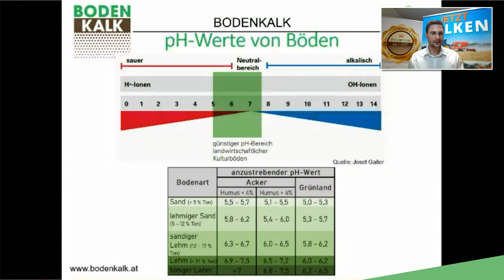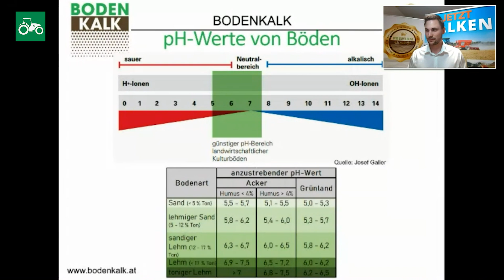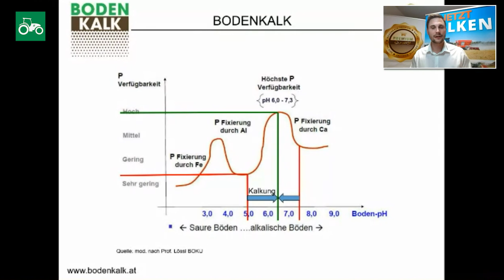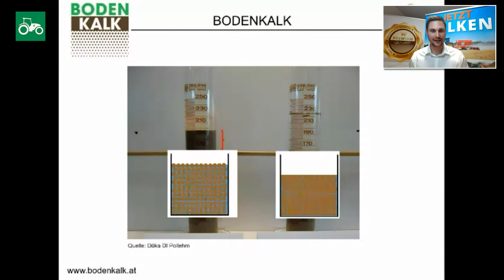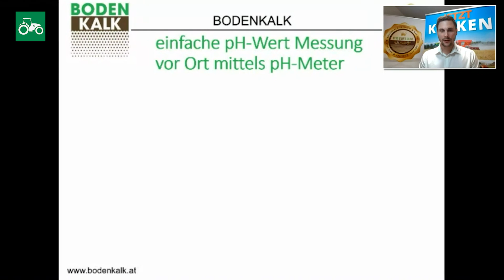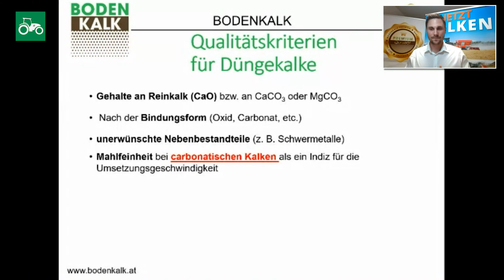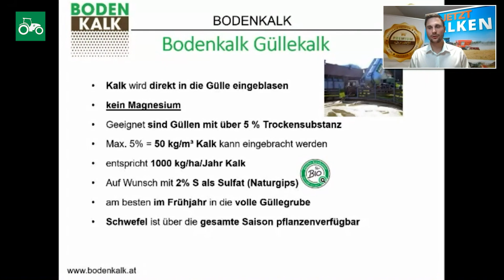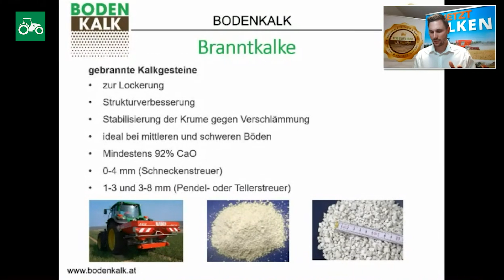Nährstoffe mobilisieren und Düngerkosten sparen mit Kalk | landwirt.com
Die Kalkung spielt für den Boden-pH-Wert und insbesondere für die Mobilisierung von Nährstoffen eine große Rolle. Mit einer Kalkung können Nährstoffe verfügbar gemacht und Kosten für teure Dünger gespart werden. Eine gute Kalkversorgung hilft aber auch, Starkniederschläge besser zu überstehen und Wasser für Trockenperioden zu speichern. Hochwertige Düngekalke unterliegen Qualitätsmerkmalen, anhand derer sie von qualitativ minderwertigen Produkten unterschieden werden können. Hier kann ebenfalls bares Geld gespart werden! Bodenkalk bietet eine breite Produktpalette an, welche je nach Anwendung flexibel ausgebracht werden können.